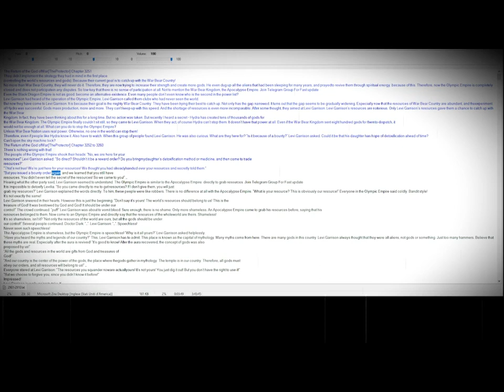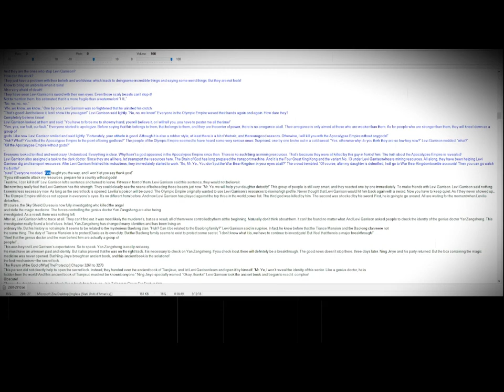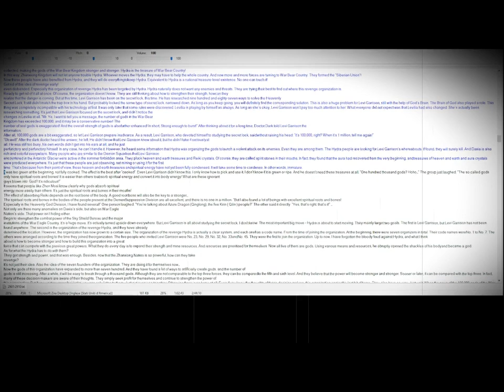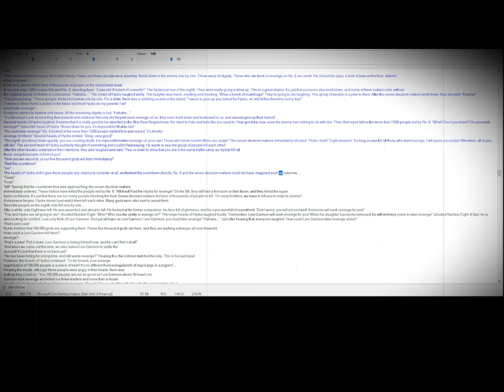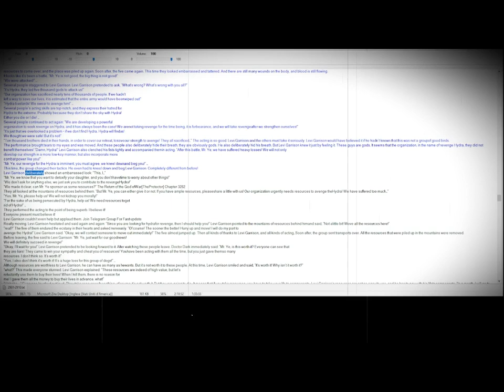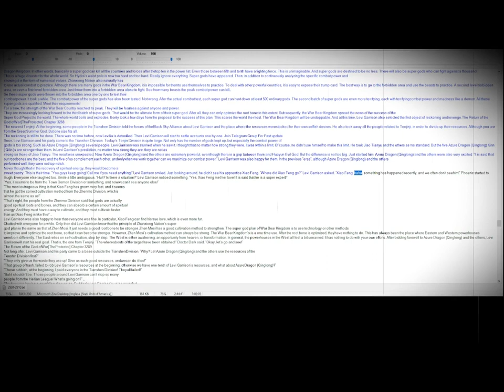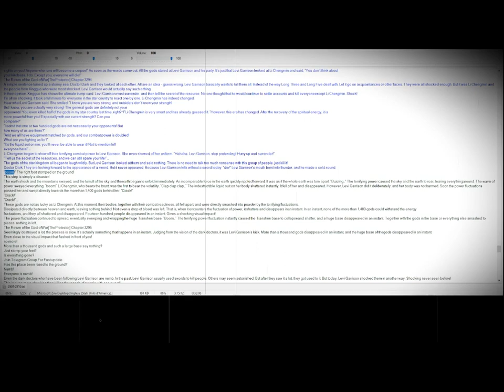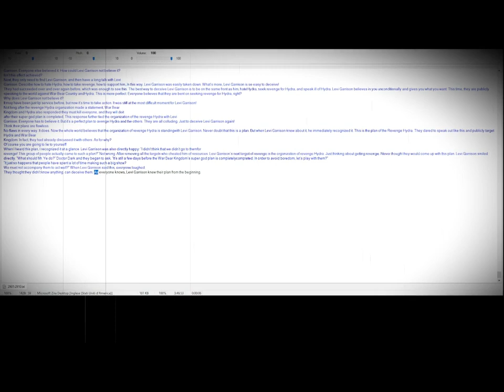The Protector God of War Levi Garrison chapter 3251-3300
Levi Garrison was falsely accused of having a s3xual relationship with his sister-in-law, leading to his imprisonment. However, what others did not know was that he was eventually released and went on to serve in the army. His valor and dedication led him to become the only person in the country to earn the title of the God of War.